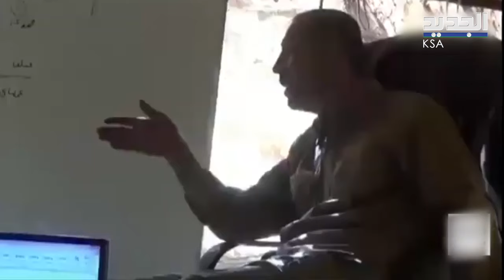" يدرب الحو ثيـ ين لاستهداف السعودية".. من هو محمد سرور الذي اغتا لته إسرائيل؟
شهدت الضاحية الجنوبية لبيروت غا  رة استهدفت حي القائم قرب طريق "هادي نصـ ر الله"، المجاورة لمنطقة الجاموس، أدت إلى اغتي.ال قائد الوحدة الجوية في الحز.ب، المسؤول عن المسيرات محمد سرور.